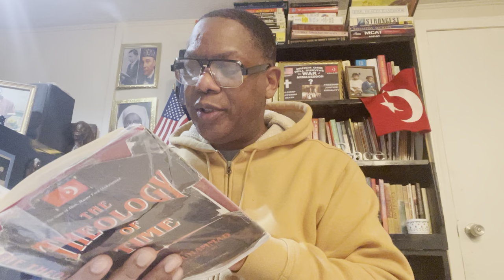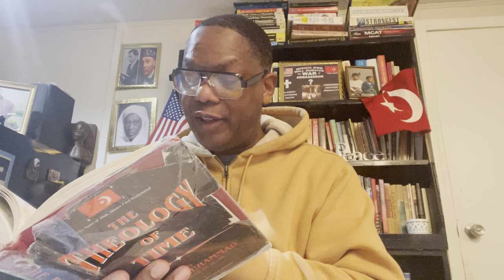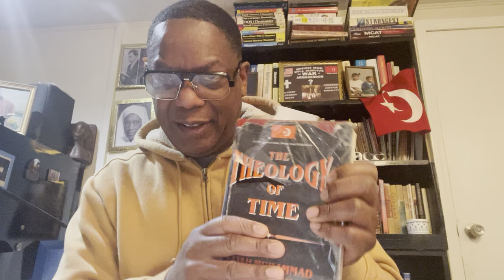How the Mind Activated the 4th State (Plasma)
How did the Creator spark Creation?  How does the Mental manifest the Material?  How does the Cause produce an Effect?

$NAALINSTITUTEINC